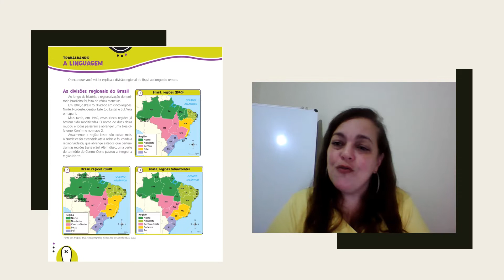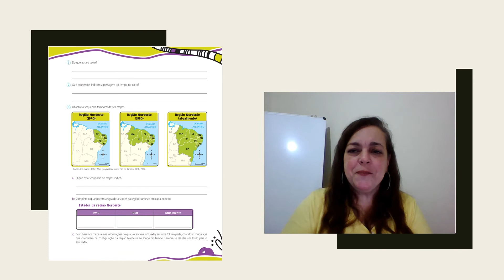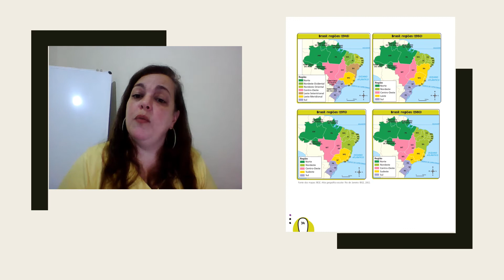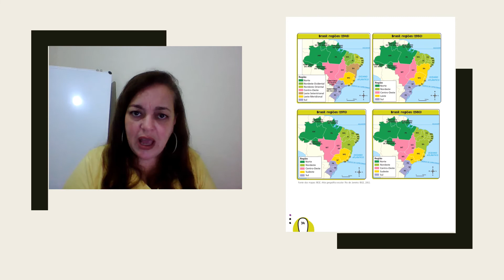webaula de geografia divisão regional